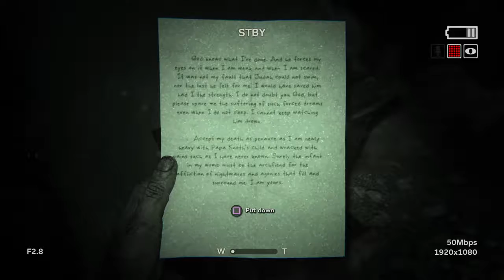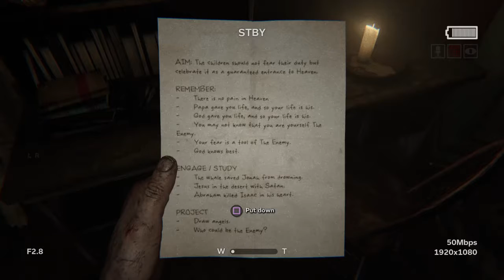Outlast 2,EP 3